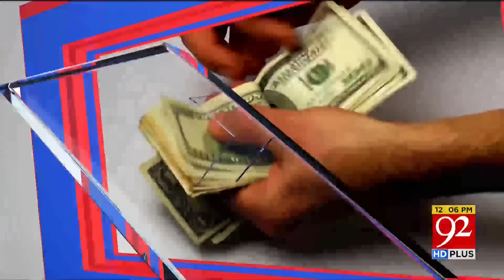92 News Headlines 12 PM | Big News about Petrol Prices | 15 September 2023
92 News Headlines 12 PM | Big News about Petrol Prices | 15 September 2023